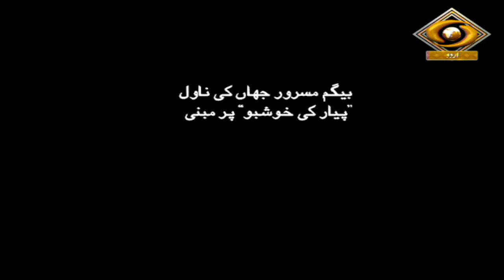Bahut Yaad Aayenge Hum Yaad Rakhna | बहुत याद आएंगे हम याद रखना | Epi-05 |डीडी उर्दू |April 26, 2022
Our Fiction programme Bahut Yaad Aayenge Hum Yaad Rakhna on DD Urdu.